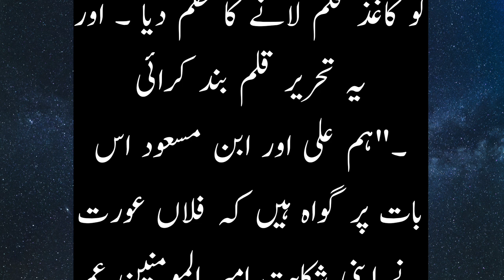حضرت عمر اور تین بھوکے بچے